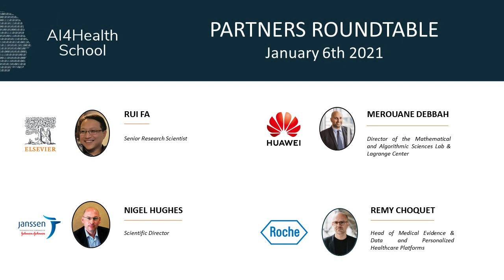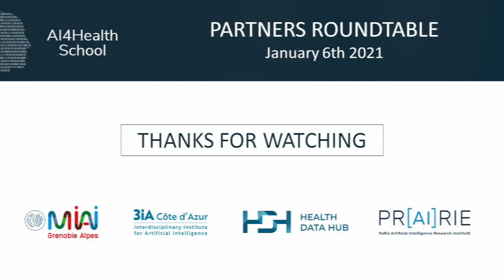AI4Health Partners Roundtable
At AI4Health Winter School, a “Diamond” Partners roundtable was held on January 5th, 2021, animated by Stanley Durrleman. Each partner picked a highly qualified expert to represent them around this roundtable. Their knowledgeable experts presented and discussed success stories, best practices, and future opportunities for AI in health.

Roche : Rémy Choquet
Huawei : Mérouane Debbah
Elsevier : Rui Fa
Janssen : Nigel Hughes